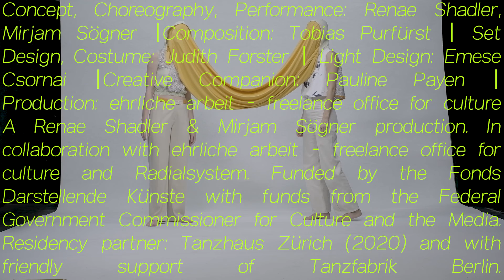Silkworms Teaser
World premiere: Radialsystem, Berlin
3-5 Dec 2021

Inspired by the silkworm, a master of interconnectedness and webbing, dancers and choreographers Renae Shadler and Mirjam Sögner present "Silkworms," a highly visual dance piece captivating with a dynamic movement language. The animal plays an important role because it embodies the ability to both interweave things outside of itself and create spaces within, where it can become vulnerable and transform. Shadler and Sögner learn with and relate to the animal as a means to respond to the Covid-19 pandemic, which places our social fabric in a state of limbo. The two performers develop choreographic strategies that rely on mutual interconnectedness to transcend the binaries of soft/hard, life/death and inside/outside.

“Silkworms” shape-shifts its way through a turbulent journey to unravel the complexity of the silk industry and the evolution of capitalistic production. Using lengths of fabric, long wooden poles and the immediate environment, Shadler and Sögner develop a choreography with "Silkworms" that cements, knots and weaves together dichotomies, contradictions and 'fragments' of incomplete narratives without homogenizing the individual parts.

Concept, Choreography, Performance: Renae Shadler, Mirjam Sögner | Composition: Tobias Pürfurst | Set/Costume Design: Judith Förster | Light Design: Emese Csornai | Creative Companion: Pauline Payen | Production: ehrliche arbeit – freelance office for culture